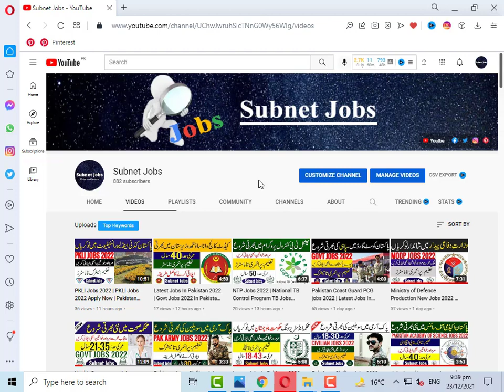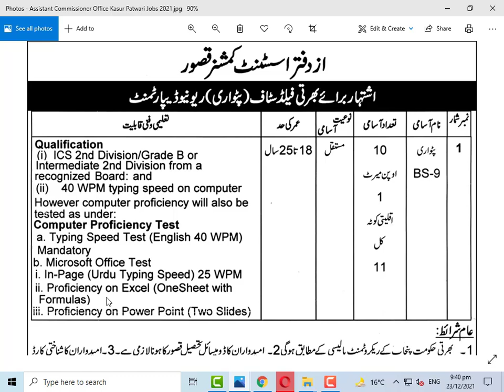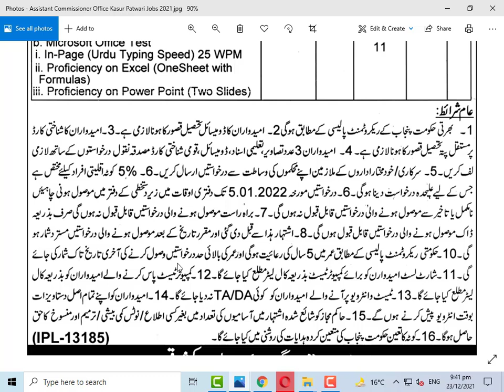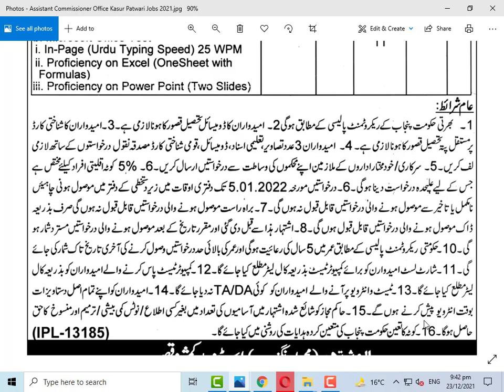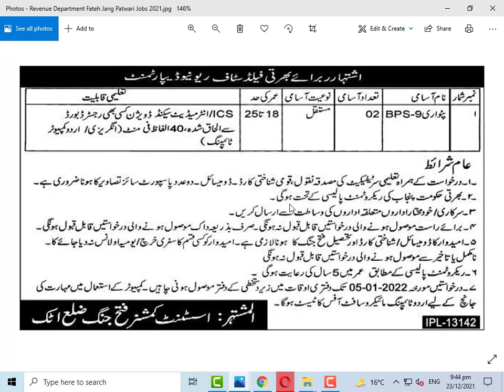Jobs In Pakistan Revenue Department 2022 | Latest Jobs In Pakistan 2022 | Govt Jobs In Pakistan 2022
Jobs In Pakistan Revenue Department 2022 has been announce through the advertisement of Pakistan Revinue Department Punjab . In theses Patwari Jobs 2022 applications from suitable person are invited. Good news for the Jobs Seekers, Applications are now open to apply for Patwari Jobs 2022. Multiple Positions in Pakistan Patwari Jobs 2022 are now available to apply. Pakistani nationals who are educated, hardworking, well experienced, and disciplined are highly encouraged to apply for Patwari Jobs 2022